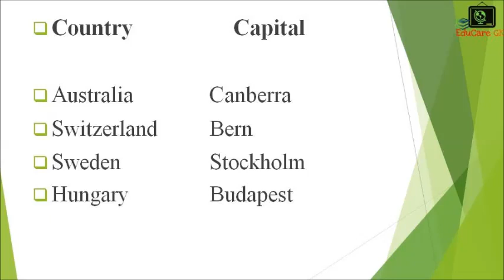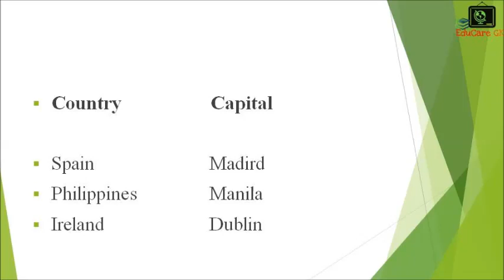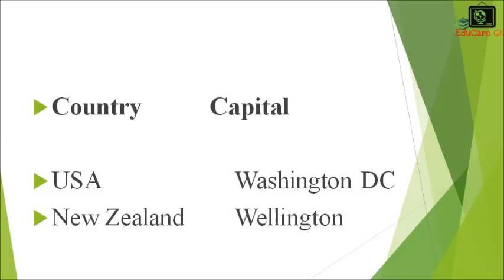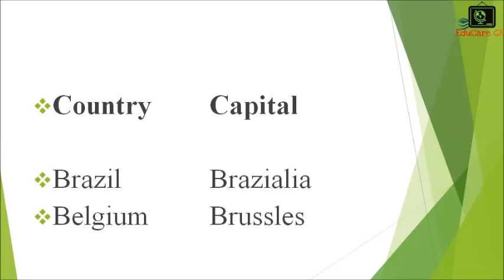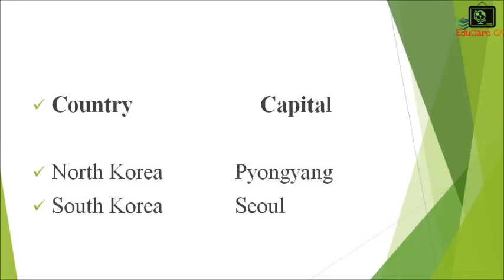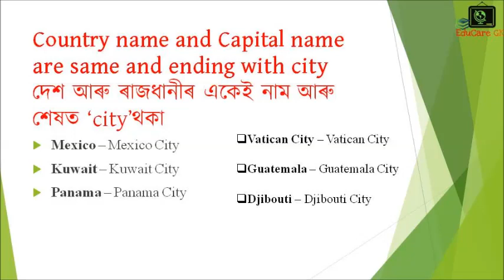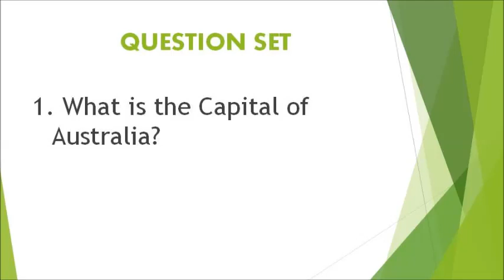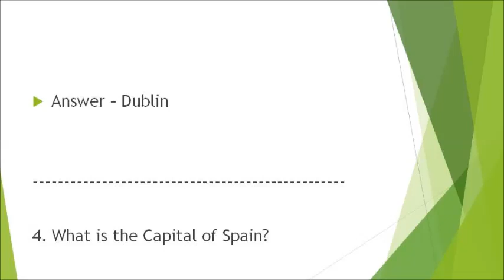Crazy Tricks to Remember Country names with Capitals | EduCare GK | GK in Assamese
ৰাষ্ট্ৰ আৰু ৰাজধানীৰ নাম মনত ৰখাৰ একেবাৰে সহজ বুদ্ধি

Crazy Tricks to Remember Country names with Capitals |
EduCare GK | APSC, UPSC, SSC, IBPS Guide in Assamese

EduCare GK is a YouTube Channel where we discuss about some topics related to Competitive exams like APSC, UPSC, SSC, IBPS etc with some TRICKS which will help you to remember them easily.

নদীৰ পাৰত অৱস্থিত কেইখনমান গুৰুত্বপূৰ্ণ ভাৰতীয় চহৰ | Important Indian Cites On River Bank |